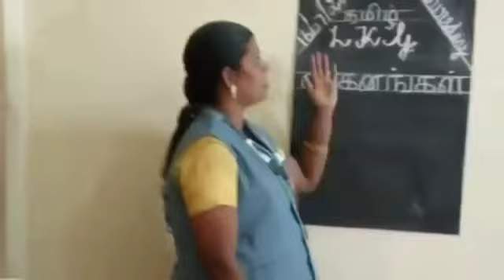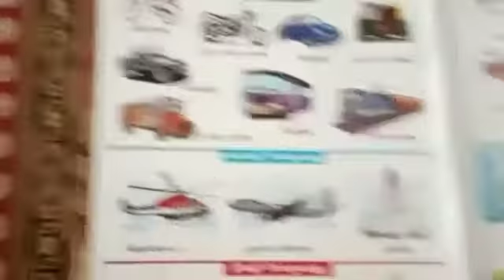VEHICLES IN TAMIL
Mrs.K.Bhuvaneswari
SPK KIDS SCHOOL